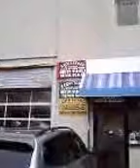Illegal Aliens' Mafia Members try to Assassinate Elderly Disable Citizens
Illegal Aliens' Mafia Members try to Assassinate Elderly Disable Citizen

An Illegal Aliens’ Mafia Member, driving a huge, badge, 4Runner crashed into a small Toyota Corolla while disable, elderly, chronically ill citizen Luisa Oyarzun was inside (in the passenger-side).  This was after she filed a lawsuit against Illegals’ Mafia Member Kevin M. McGuire (for Elderly, Financial Abuse, Fraud and Identity-Theft as well as Trafficking of Citizens’ Identities, Government-Benefits, and Social Security Numbers).

The Crashing into the said small vehicle took place at ULTIMATE QUALITY FUEL/ FOOD MART, located at 60 Elm Street; Yonkers, NY 10701.   This is at the corner of New Main Street and Elm Street.

The name listed for this business [where the Illegals’ Mafia “coincidentally chose to provoke a heart-attack, or an Epileptic Seizure, on Luisa, and a Brain Hemorrhage and death] is THE ULTIMATE APPEARANCE, INC. This business- President’s name is Antone Daoud

This place has SECURITY CAMERAS and they have the video of the attempt against Illegals’ Mafia Victim Luisa Oyarzun. If they hand in the Security Camera’s Videos, they have nothing to do with the aforementioned mafia.  If they don’t, then we will all know that the Illegals’ Mafia did not choose this Gas Station by chance!

If GEICO’s Attorneys get the Video, to recover the money that they, by law, are supposed to spend to fixing my vehicle, we will know that Geico is not working with the Illegals’ Mafia (this time), which I am certain that it is not the case.

If GEICO chooses NOT to have their lawyers get the aforementioned incident’s Security-Camera-Video, we will know, for sure, that they are NOT working with the said Mafia.

What GEICO always do, though, is deny my claim and let me fix my own vehicle [although I have FULL COVER Insurance since about 16 years ago].

Sincerely,

SOCIAL JUSTICE ADVOCATES                                                                                                                               PROF. SOLANGE MARTINEZ

PROF. SOLANGE MARTINEZ
City University of New York Professor
Spanish Interpreter/Translator for the State and Federal Government
Notary Public
New York State Service Coordinator
New York State Certified Mediator
New York State Certified Public School Teacher (Kindergarten through College)
New York Jersey Certified Public School Teacher (Kindergarten through College)

Elderly, Disable, Chronically ill Citizen Luisa Oyarzun (witness)

I REPORTED THIS TO ALL THE NYS-SENATORS (KIRSTEN GILLIBRAND and STEWART-COUSINS) AND REPRESENTATIVE ENGEL, THE NEW YORK STATE-OFFICE OF MEDICAID-INVESTIGATIONS (Case # MBF-126379)., US-OFFICE OF CIVIL RIGHTS DIVISION, NYC-MAYOR DE BLASIO, NEW YORK STATE DEPT. OF HEALTH-COMMISSIONER, THE INSPECTOR GENERAL’S OFFICE, THE INSPECTOR GENERAL’S OFFICE OF WELFARE, BUREAU OF MEDICAID, COUNCIL OF THE INSPECTORS, CONSUMER FINANCIAL PROTECTION BUREAU, GENERAL OFFICE ON INTEGRITY AND EFFICIENCY, USA ATTORNEY ERICK H. HOLDER, GOVERNOR ANDREW CUOMO, THE FBI, THE FBI-INTERNAL AFFAIRS,  NEW YORK STATE DEPT. OF FINANCE, AND EVEN PRES. OBAMA’S OFFICE.  And, NOTHING was ever done!